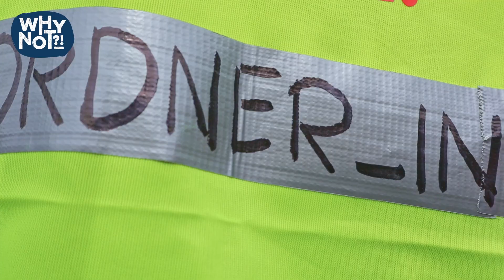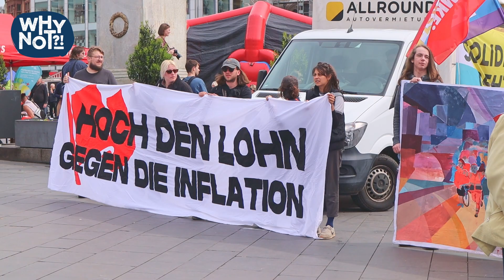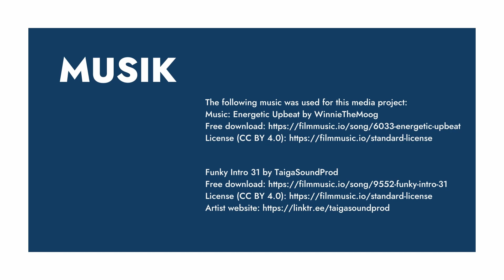1. Mai Bündnis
Bessere Löhne, Umverteilung und soziale Gerechtigkeit – dafür kämpft das 1. Mai Bündnis in Halle. Das Bündnis vereint junge Menschen, die sich in Gewerkschaften wie der DGB-Jugend, Initiativen wie Fridays for Future oder Parteijugenden engagieren. Zum Tag der Arbeit bringen sie ihre Forderungen gemeinsam lautstark auf die Straße. Im Video erfahrt ihr von Hannes (DGB-Jugend), Michelle (Grüne Jugend Halle) und Simon (Jusos Halle) welche Forderungen das sind und wie ihre Demo am 1. Mai 2023 aussah.

Die WhyNOT?!-Stories sind kurze Videoportraits über Jugendliche, die die Welt mit ihrem Engagement ein Stück besser machen. Das Projekt „WhyNOT?! wirzeigenwasgeht“ wird gefördert durch das Land Sachsen-Anhalt.